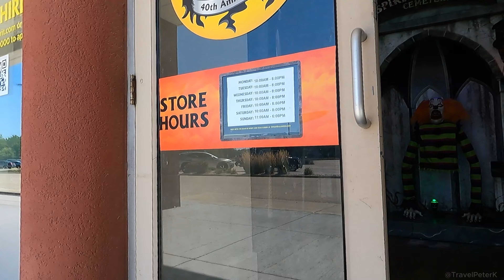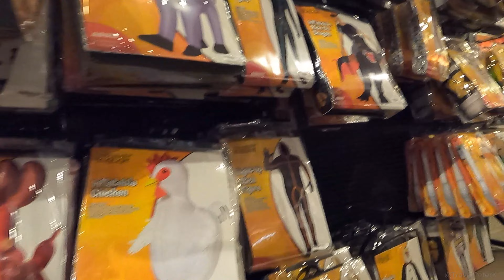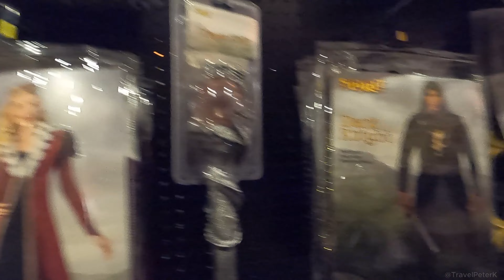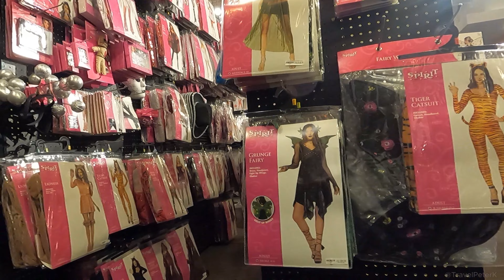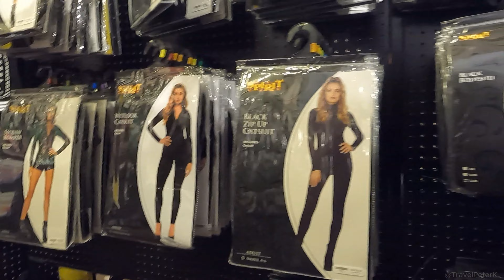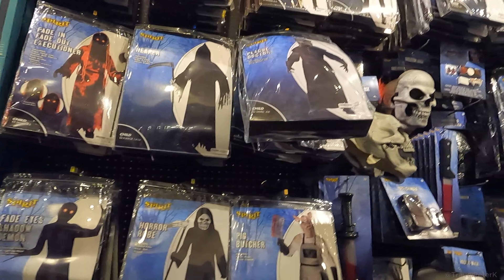Walking around in a Halloween costume store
September 2023.